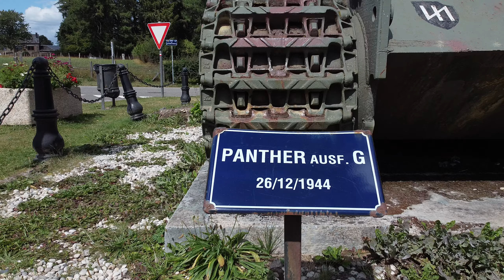Panzerkampfwagen IV - Panther Ausf. G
If you enjoyed this video and would like to support more content like this please consider a small contribute
Funds will be used for future video equipment, travel, and ...

This Panther can be visited in the town of Manhay in Belgium.
It was left behind during the Battle of the Bulge in December 1944.
The Panther is located at a round a bout right in front of the MHM museum.